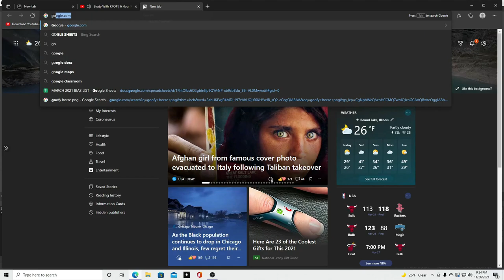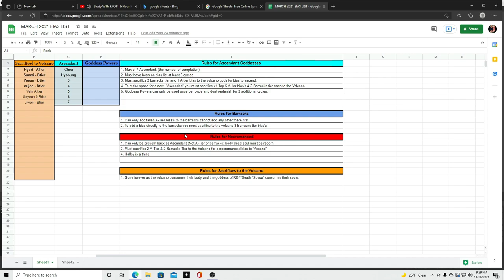FINAL KPOP PODCAST (KPOPALON 2021)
FINAL KPOP PODCAST of 2021 BIAS WARS!!!

PLEASE SHARE...SHARE...SHARE THE CRAP OUT OF THIS VIDEO!!
SHARE IT EVERYWHERE!!!

I DIDNT HAVE TIME TO ADD TIMESTAMPS YET DUR TO WORK...HOPEFULLY A VERY BORED AND HELPFUL SUBSCRIBER WILL POST IT BELOW LOL